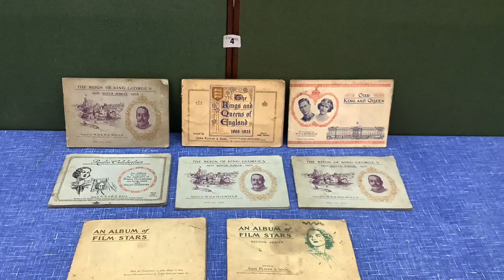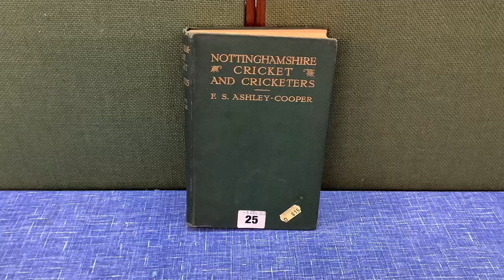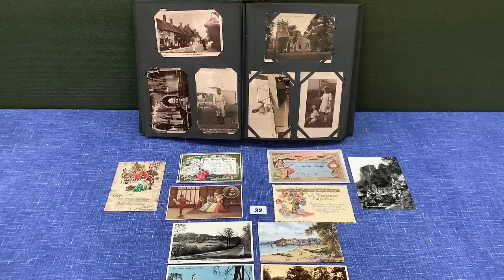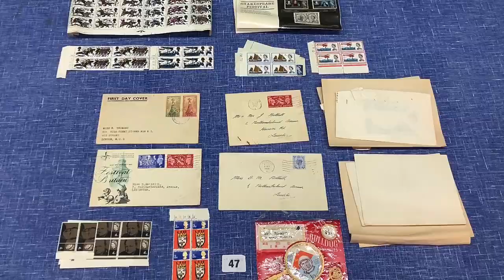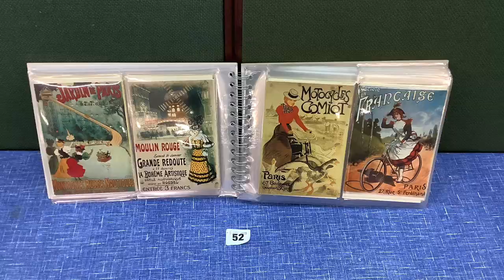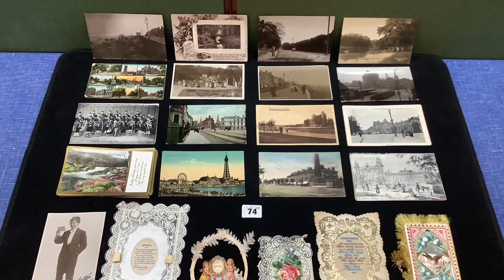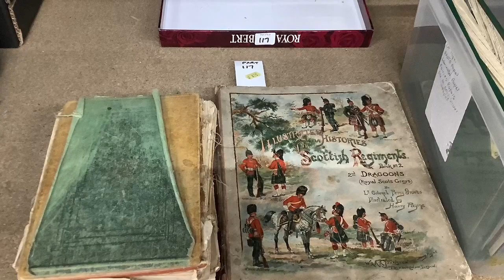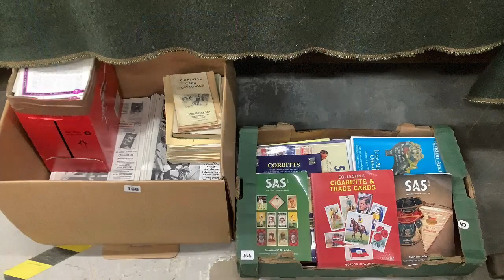Churchgate Auctions General Collectors Sale Saturday 5th December 2020